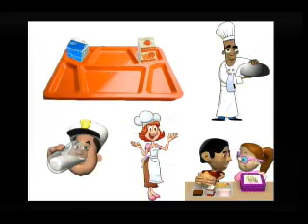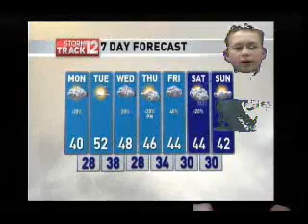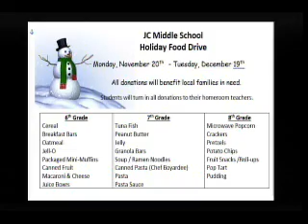Johnson City Middle School News 11 27 17